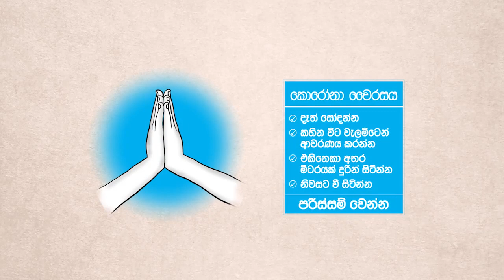Corona virus : Be kind and support each other Sinhala version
ක ොක ෝනො වෛ සය සැමට ගැටළුෛක්
අපි ලබල විය යුතු නෑ
හිත් රිද්දො ගත යුතු නෑ.
ඕනම ක කනක් කමම වෛ සකේ කගොදු ක් කෛන්න පුළුෛන්
තරුණ, මහළු, කදස්, විකදස්

දුප්පත්, කපෝසත් කේදයක් එයට නෑ.
ක ොක ෝනො වෛ සකයන්
සුෛ ලැබූ ක කනකුකගන් අෛධොනමක් නෑ.

වෛ සය ආසොදිතකයකුට කෛනස්ක ොට සැලකුකෛොත්,

එහි ෛයොප්ිය ෛැඩි විය හැකියි.

ොරුණි කෛමු

එකිකන ොට උප ො මු
පරිස්සම් කෛමු
ක
සෞඛ්‍ය ප්‍රෛර්ධන ොර්‍යංශය,
UNICEF සහ WHO කෛින්පණිවුඩයක්